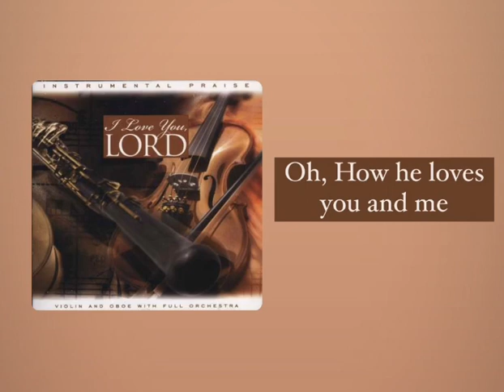Oh, How he loves you and me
Instrumental Praise - I love you Lord
Violin, Oboe and full orchestra
By Don Marsh